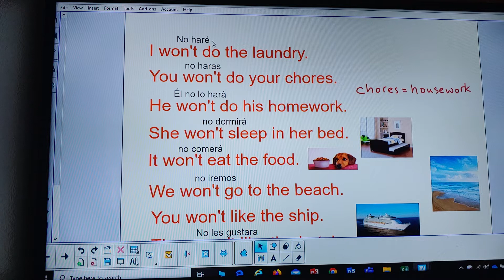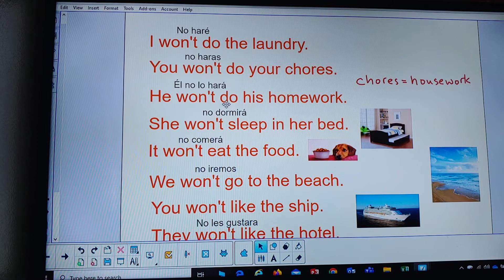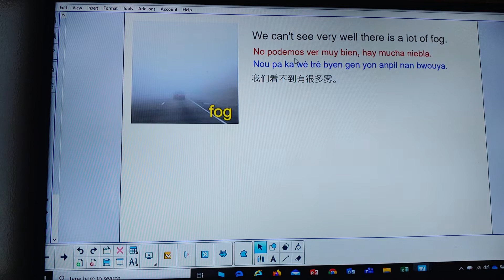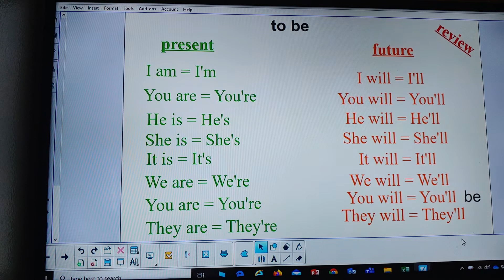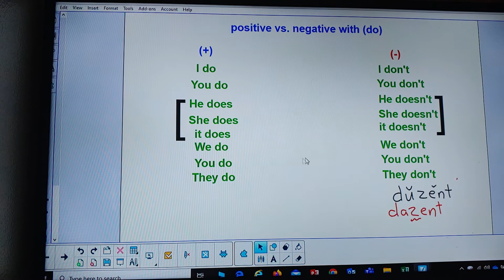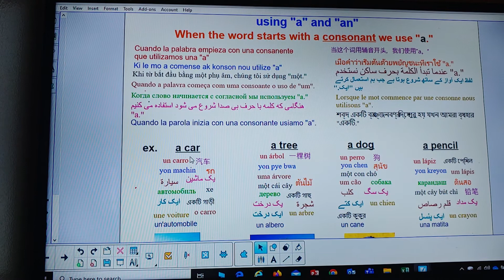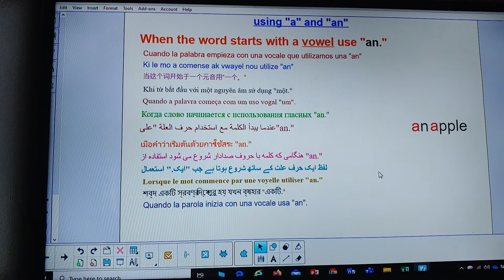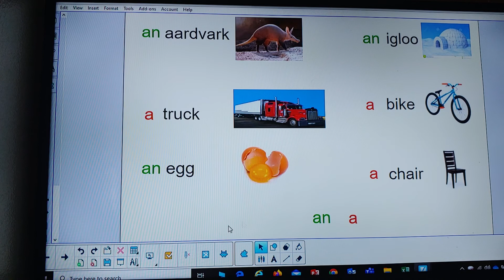Inglés Fácil con Timo U 2 Lección 2 parte 3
Continuando parte 2 / a vs. an